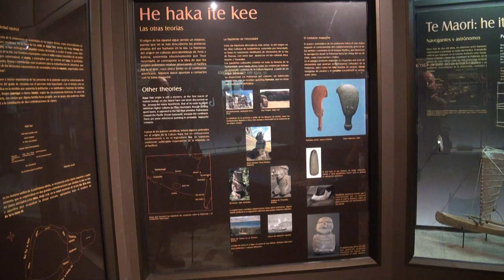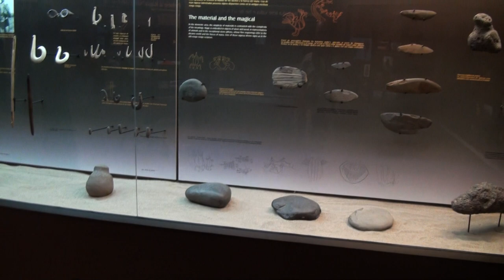Camilo Rapu (presidente de Ma'u Henua) en el Museo Fonck